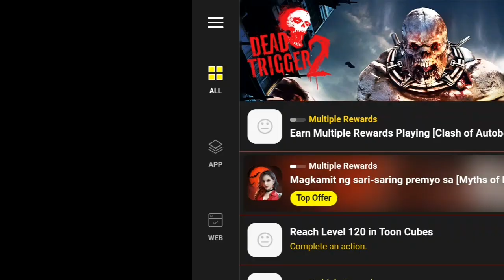Daed Trigger 2 FPS Zombie Mission 9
Survive the zombie apocalypse in this 3D FPS action shooting and sniper game!

★ Over 110 Million downloads ★
★ Non-Stop FPS Action Zombie Shooter ★

Get ready for the ultimate zombie game. It is time for you to rise up and fight for your survival in a zombie apocalypse in this heart-stopping First Person Shooter (FPS) adventure!

★ Build your personal Hideout and meet the Gunsmith, Scientist, Smuggler, Medic, and Engineer.
It's not only an fps shooter, but it's also game for months.
★ Unlock 10 regions and plan a strategy for 33 different battlefields.
Save the world against zombies!
★ Over 600 gameplay war scenarios and intensive storytelling campaigns.
More than in any zombie game!
★ More than 70 types of gun weapons. It was never so easy to kill Zombies!
No other fps zombie game has that many weapons

Wipe out the zombie hordes in a variety of imaginative ways. This Zombie FPS shooter is full of evil action! Come and help us, almost all of us are dead.

★ Choose between a touch control or an enhanced virtual joystick.
Best FPS controls ever in the best zombie game!
★ Use brutal melee weapons like the Wrench, Bats, Hammers, Katana, Chainsaw, Swords, and Machetes!
In any other zombie game isn't that many brutal weapons!
★ Powerful Pistols, Rifles, SMG, Miniguns, Rocket launchers, Shotguns to even experimental weapons!
It's a shooting game and we know how to do a proper fps game!
★ Fun and entertaining gadgets from Mines, Turrets to lethal Chickens!
But it's also a fun zombie game, check those Chickens!

★Every week new Tournaments in the beautiful Arenas - The best zombie games. Kill Zombies with style. ★

At MADFINGER Games we’ve always challenged ourselves to push the boundaries on mobile devices, and we’re proud of our console quality FPS shooter games. From cutting edge graphics to our precise FPS control system, over 200 million players worldwide have been blown away by our innovative approach and dedication to quality. We have been developing the best FPS shooting games since 2010. As the authors of Dead Trigger, Unkilled, Shadowgun Legends and Shadowgun War Games, successful first-person action shooters downloaded by millions of players across the globe, we bring you this ultimate free-to-play zombie shooting game!